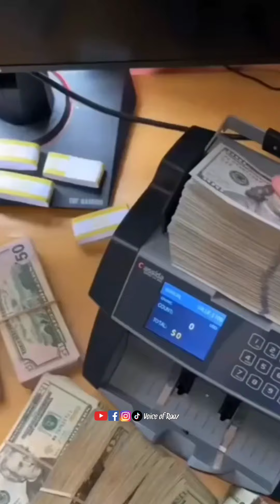🔥Men's are Brave🗿 Success is the Best Revenge 🙌/voice of Raaz/motivation